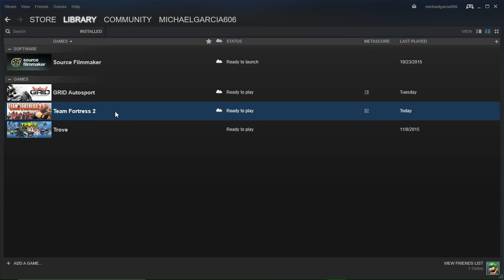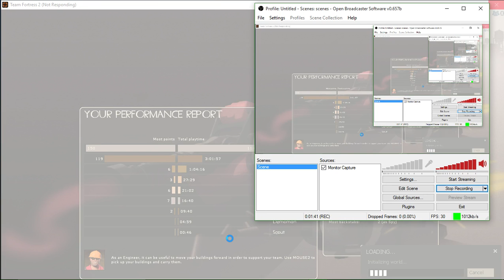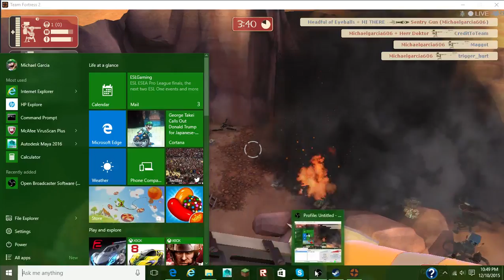PC recording Test [Team Fortress 2]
if this works out good ill start recording gameplays and stuff.

Desktop specs: intel core i3 4130, 8GB RAM, 1TB HDD